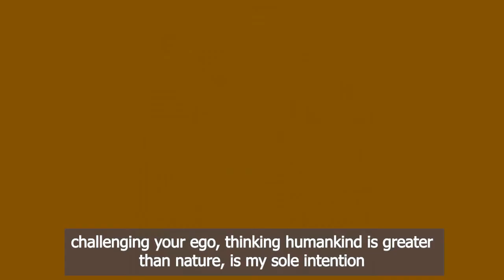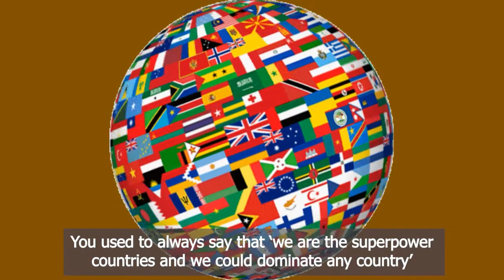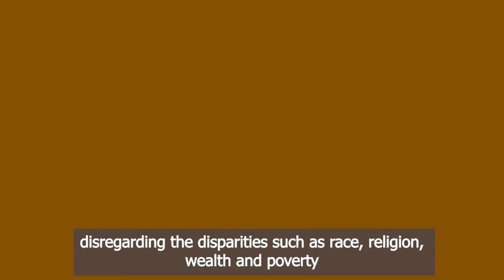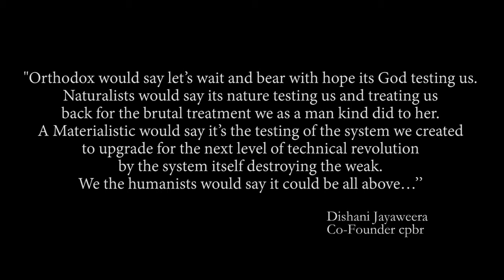කොරෝනා කතා කරයි | CORONA SPEAKS...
කොරෝනා කතා කරයි
CORONA SPEAKS...
Sinhala version